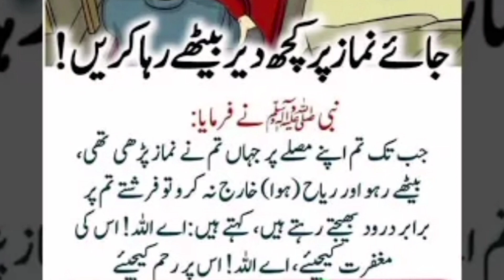Nimaz K Baad Nimaz Ki Jaga Bhetne Ki Fazilat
Allah K Farishtay ap k Liye Dua kary gay.